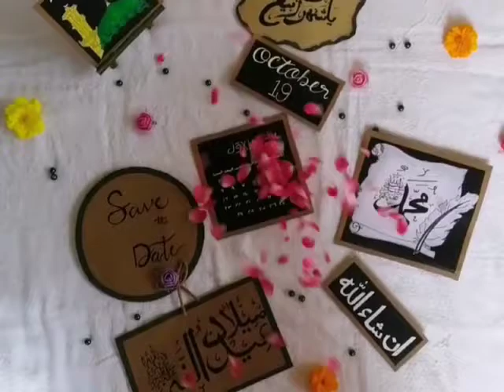Muslims 🌷Milad-un-Nabi (Holy Prophets Birth day )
Video from 🧡saba🌿🍂2021 Colombo